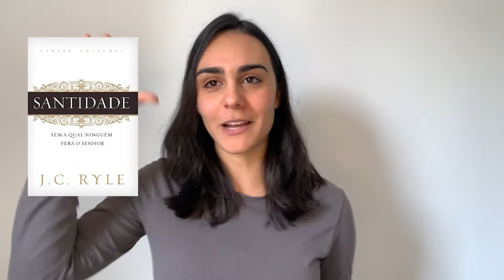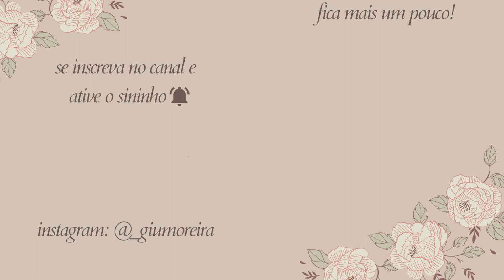LEMBREM-SE DA MULHER DE LÓ | um aviso sobre o fim dos tempos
Você conhece a mulher de Ló? Se cresceu na igreja, há grandes chances de saber a música sobre como ela virou uma estátua de sal, mas sua história é bem mais profunda. Quando se refere ao fim dos tempos em Lucas 17, Jesus nos exorta a nos lembrarmos da mulher de Ló. Por quê? O livro Santidade, de J. C. Ryle, que eu super recomendo!, dedica um capítulo para falar dessa mulher e do que sua vida nos ensina.

Nesse vídeo, passo pelos três pontos apresentados no livro. Primeiro, os privilégios. A mulher de Ló era da família de Abraão, estava cara a cara com a revelação de Deus, possivelmente presenciou sacrifícios a Deus e observou o testemunho de Abraão e de seu marido Ló. Ela ainda foi puxada pela mão pelos anjos, para sair de Sodoma e Gomorra e escapar da destruição. Mas o segundo ponto é seu pecado: mesmo com tudo isso, ela não se voltou a Deus, mas insistiu em seu pecado e se apegou a ele. O terceiro ponto é seu fim, o pior que alguém poderia ter. A mulher de Ló morreu enquanto pecava, no momento que desobedecia deliberadamente aos anjos e Deus. Não podemos crer que ela foi salva no último momento de vida, pois até o fim ela escolheu seu pecado.

E quanto a nós? Quantos privilégios não temos? Não podemos esquecer que eles nada garantem em relação à nossa salvação. É preciso atentar para o estado de nossas almas; precisamos ter certeza de que tememos e amamos a Deus em nosso coração, sem nos enganar pelos privilégios que dão a entender que somos salvos. A palavra de Jesus é para nós também. Não sabemos quando virá o fim, mas sabemos como nos preparar: aproveitando os privilégios que ele nos deu para nos voltarmos a Ele, e nunca nos acomodar em nosso pecado!

💡LINKS THE PILGRIM 💡

Você conhece a The Pilgrim? É simplesmente o melhor app de conteúdo cristão, pra você ler e ouvir em qualquer lugar. Aproveite meus links super especiais!

me acompanhe no Instagram! @_giumoreira